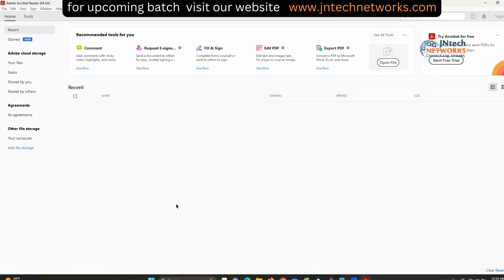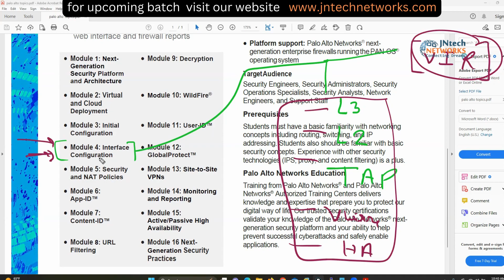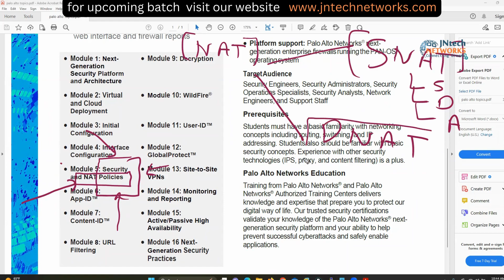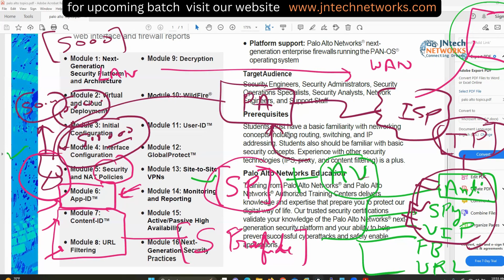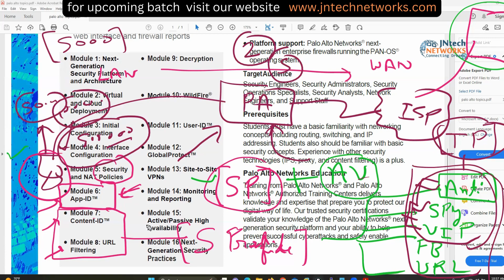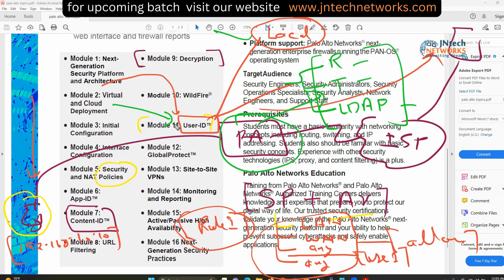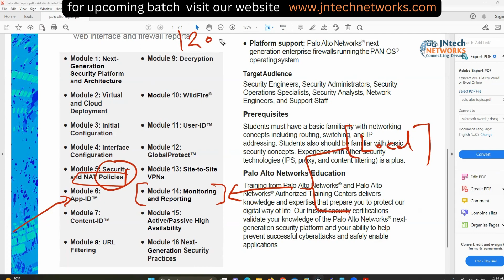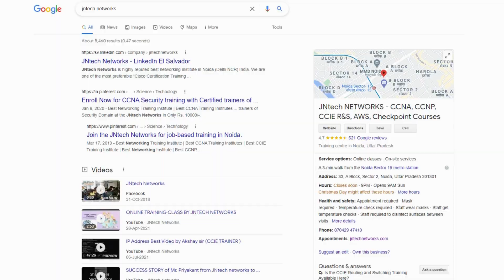PALO ALTO FIREWALL TRAINING | PCNSE